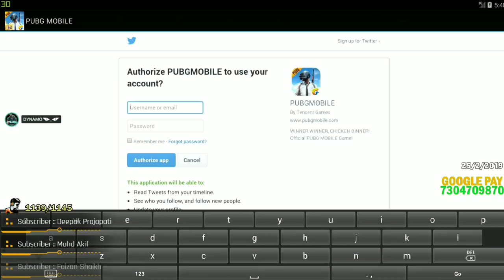DYNAMO EXPLAINS ABOUT I D BAN ! || DID DYNAMO REALLY GOT BANNED || PUBGM || DID HE HACK ? || TRUTH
In this video Dynamo gaming tells about what happened with this main ID of PUBG Mobile 'HYDRA | DYNAMO'. IS IT REALLY BANNED FOR HACKING?